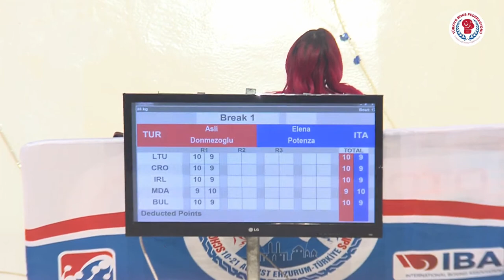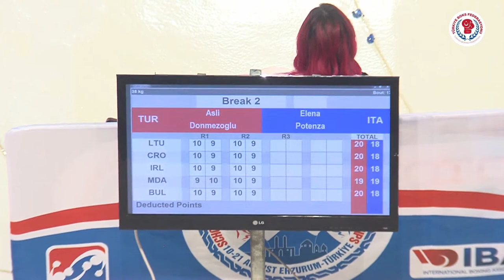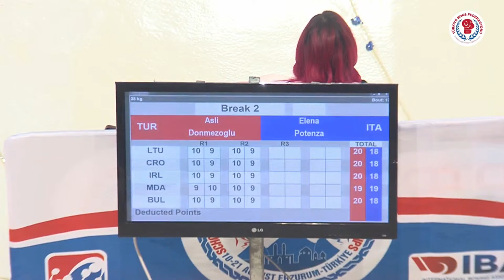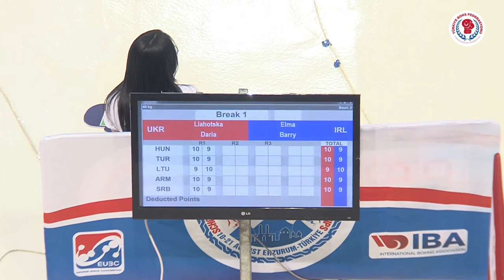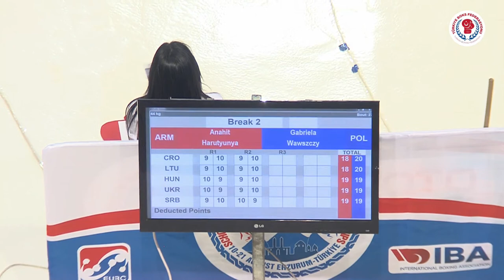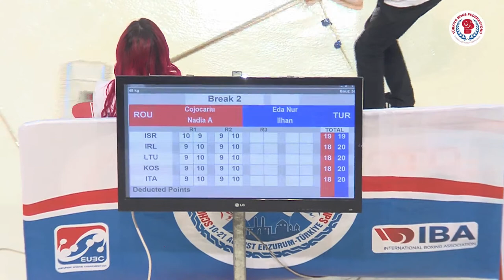EUBC Schoolboys & Schoolgirls European Boxing Championships 2022 | Day 3 | Afternoon Session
SESSION 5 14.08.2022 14:00 AFTERNOON
1 17 (38kg) RED ASLI DONMEZOGLU TUR - BLUE ELENA POTENZA ITA
2 18 (38kg) RED LIANA ZHAMHARYAN ARM - BLUE HAVRYLIAK ANHELINA UKR
3 19 (40kg)  RED ANI MKITARYAN ARM - BLUE LAYLA STRAUGHAN ENG
4 20 (40kg) RED GLORIA POTENZA ITA - BLUE ANGELIKI-PETROULA SDOUGA GRE
5 21 (40kg) RED LIAHOTSKA DARIA UKR - BLUE ELMA BARRY IRL
6 22 (42kg) RED LIAHOTSKA SOFIA UKR - BLUE MARIA MACCHIOLO ITA
7 23 (42kg) RED SERENA MALI ENG - BLUE DZSENIFER HORVATH HUN
8 24 (42kg) RED MELEK OZDEMIR TUR - BLUE ABBEY MOLLOY IRL
9 25 (42kg) RED HAMEST AFRIKYAN ARM - BLUE SAMA MUSTAFAYEVA AZE
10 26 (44kg) RED PATRICIA PETRIMAN HUN - BLUE SEMENIV KHRYSTYNA UKR
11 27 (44kg) RED ANAHIT HARUTYUNYAN ARM - BLUE GABRIELA WAWSZCZYK POL
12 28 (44kg) RED NASIRLI BANUCHHICHAK AZE - BLUE ANNA DE DONATO LIPARULO ITA
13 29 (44kg) RED LAUREN DOHERTY CRINNION IRL - BLUE JAYA KALSI ENG
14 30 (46kg) RED ROBERTA HADZHIYSKA BUL - BLUE SUDE NAZ EFIL TUR
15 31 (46kg) RED ALANA LOUISE O'BRIEN IRL - BLUE YULIYA DOROSHENKO AZE
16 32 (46kg) RED OVSEPIAN ULIANA UKR - BLUE LUDOVICA VITONI ITA
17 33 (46kg) RED RUBY CUTHBURTSON ENG - BLUE NINO BEKAURI GEO
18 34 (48kg) RED MARIA GORZELENA POL - BLUE XENIA POTOSCA MDA
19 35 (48kg) RED MARTINA DI FELICE ITA - BLUE MAKOHONENKO KIRA UKR
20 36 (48kg) RED COJOCARIU NADIA ANDREEA ROU - BLUE EDA NUR ILHAN TUR
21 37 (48kg) RED MARY FURLONG IRL - BLUE  RUBY TOOK ENG
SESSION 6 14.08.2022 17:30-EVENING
1 38 (51kg) RED ECRIN ALP TUR - BLUE ROSANNA BYCROFT ENG